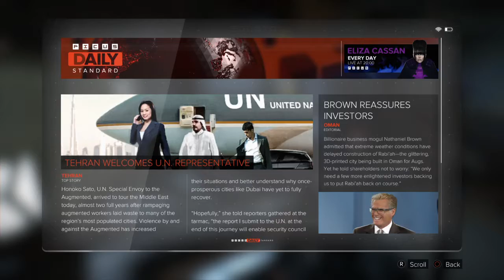Deus Ex: Mankind Divided™_part13